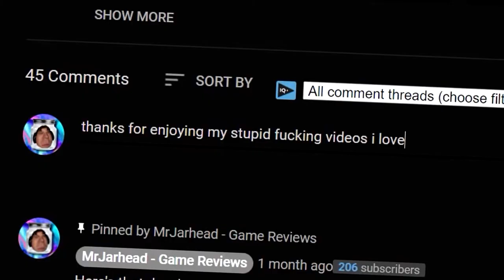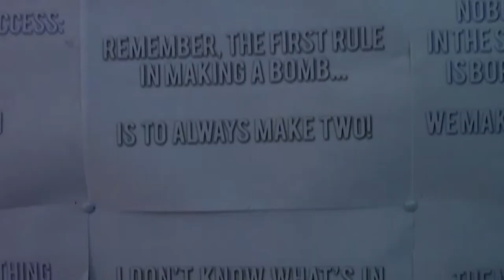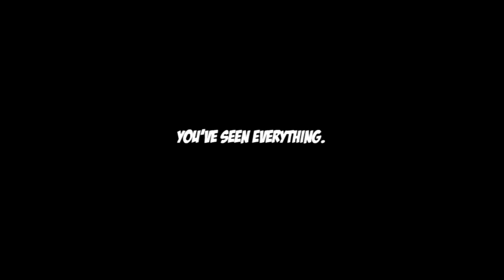Sly 2 Was FANTASTIC But...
► TIMESTAMPS ⏱️

0:00 Intro, Hope You Enjoy The Video :)
0:24 Presentation and Gameplay
8:24 Story And Bosses
18:17 Ending and Conclusion

► ABOUT SLY 2: BAND OF THIEVES 🎮

Sly 2: Band of Thieves takes place 2 years after the ending of the series' first entry, Sly Cooper and The Thievius Raccoonus. Just when the gang thought they rid the world of the Cooper Gang's multi-generation nemesis Clockwerk, it turns out he's still alive and well... atleast in pieces. Sly and the gang must steal back the Clockwerk parts from the villainous Klaww Gang before the bird can be reconstructed and end the Cooper line once and for all.

► MY EQUIPMENT! 😈

🎙 Audio: Rode NT-USB w/ Voicemeeter Banana
🖥 PC: Lenovo Legion Y520
🎨 Graphics: Adobe Photoshop CC 2019
🎞 Video editing software: Sony Vegas 15

► CREDIT TO 🔽

► PLEASE REMEMBER! 🙇🏻‍♂️

- MrJarhead